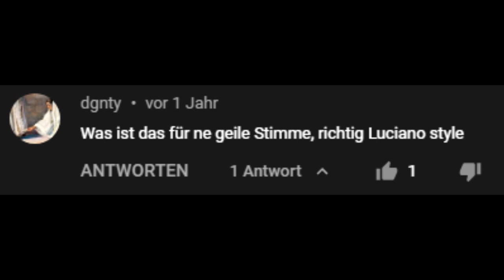Shisha raucht NICHT? 💨 Warum? 😤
👍🏻 Liken 💥Abo & 🔔 aktivieren

In diesem Video erkläre ich euch wie ihr das Problem mit der Rauchentwicklung behebt. Kurz gesagt ich zeig euch wie ihr viel Rauch mit der Shisha bekommt.

ich mit einer Provision beteiligt. Es entstehen dabei keine zusätzlichen Kosten.

Amazone Shisha-Zubehör
💨*Mehrlochkopf für Smokebox
💯*Für Anfänger ein muss
🧺*Sieb (Rund)
💥*Kamin Aufsatz
🔥*Kohle 20kg
🔥*Kohle 1kg
🗑*Kohle Korb